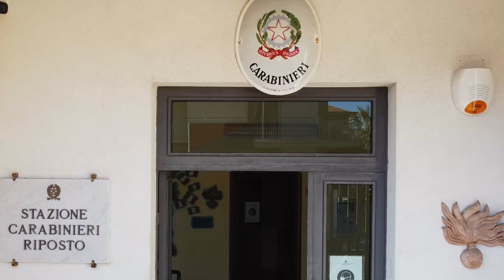Indagini a carico di due soggetti di Riposto